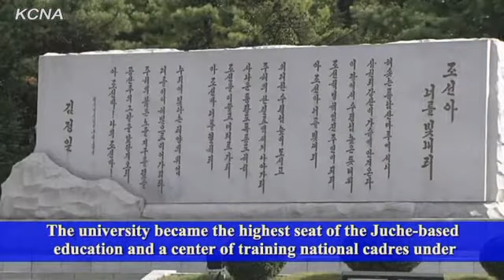First University of DPRK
Pyongyang, October 1 (KCNA) -- Kim Il Sung University was founded as the first university in liberated Korea on Oct. 1, Juche 35 (1946) on the initiative of President Kim Il Sung.

On the 65th birthday of the university, Vice-president of the university Ri Chol Ho, told KCNA:

The university became the highest seat of the Juche-based education and a center of training national cadres under the wise leadership of President Kim Il Sung, leader Kim Jong Il and Kim Jong Suk, an anti-Japanese war hero.

Under their deep care, the university turned into a giant educational and research institution embracing some colleges and many faculties.

The university has many competent teachers and researchers, including academicians and professors, equipped with modern educational and scientific research facilities like e-library, laboratories and swimming complex.

It has trained a large number of able national cadres armed with scientific and technological knowledge, greatly contributing to accelerating socialist construction in the country.

We will steadily improve the quality of education, while intensifying scientific researches.

The university was awarded the Order of Kim Il Sung twice.